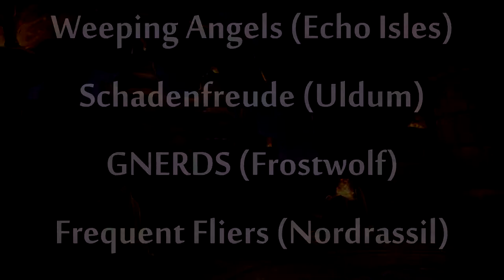Ko'ragh - Normal Difficulty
First kill!
- Weeping Angels
- Schadenfreude
- GNERDS
- Frequent Fliers